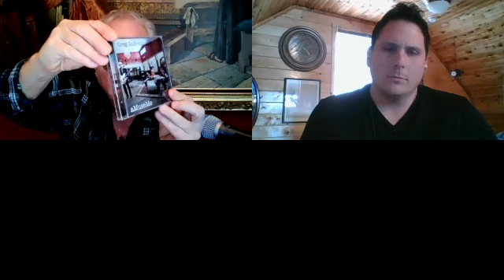Greg Godovitz | Spotlite Session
Legendary Canadian musician and author Greg Godovitz, based in Toronto, continues to be an open book with the release of his new book, Up Close And Uncomfortable — available now!

As a member of Fludd, Godovitz held eight Top 10 hits — including SOCAN Hall of Fame inductees with over 100,000+ airplays a-piece,“Cousin Mary,” “Brother and Me,” and “Turned 21.” As a member of Goddo, he released 11 albums while touring extensively; one such concert was front and centre for its 35th anniversary as a big-screen movie, The Return of the Pretty Bad Boys, in 2014. He’s been a member of The Backdoor Blues Band, The Pyggs, Sherman and Peabody, The Mushroom Castle, The Carpet Frogs, The Anger Brothers, and The Pretty Ones — “I started playing bass guitar in that band in 1964,” he says of the latter, “but I wasn’t very good — until I started practicing.”

He’s got a new group, The Greg Godovitz Coalition; he released a solo album, aMuseMe, in 2019 with Paul Dean (Loverboy) on production; he’s written well over 200 songs, but says “some of them stink,”; he had a weekly radio show, Rock Talk, where guests like Ray Manzarek (The Doors) would hang up on him because he was goofing on them; he’s met two Beatles, three Rolling Stones, two Kinks, and one Virgin Billionaire; he’s set his sights on preserving history, be it through resuscitating the notable iconic venue, the elMocambo, or creating the Toronto Sound Museum.

All this to say, in his 57+ years in the industry, Greg Godovitz has seen it all. And luckily for audiences, he’s thrilled to set his tall tally of tales free.

The first peek behind the curtain came in 2011 thanks to Godovitz’s autobiography, Travels With My Amp. An instant hit, the release went on to become a national best-seller with three printings.

While additional short stories appeared in the National Post and Toronto Sun, they did little to satiate his audience’s appetite for more.

“After the success of Travels With My Amp, people wrote in asking for more, so I started the process again,” he shares. “After one hundred pages of more insanity, I realized I was just repeating myself.

“This is why there’s no sequel to Travels; I decided on something different.”

While he notes Up Close And Uncomfortable is equally as funny, “it isn’t quite as disgusting as the first book…”

It’s stories “like sitting next to a shape-shifting Alien on a late-night flight,” he muses, adding that he was the recipient of an outer space implant in his brain as a result. “Like submitting one of my much-requested recipes that only got the reader drunk if they followed my instructions. Like how I could get in the Last Will of Aunt Toni when I found out she had an original Van Gogh stashed in Geneva…

“You know,” he continues, “normal, everyday stuff.

“Like meeting Ringo, or spending a night in jail for hiding a computer mouse, or starting my own radio show… Everyone who has read it says it’s very funny and, considering the current state of our world, that’s not a bad thing.”

Among his earliest collection of critics, producer, engineer and author Eddie Kramer confirms the sentiment, saying “after I read Greg’s second attempt at trying to beat Shakespeare at his own game, I realized his personal observations about the real world of rock n’ roll are bloody brilliant! I urge anyone out there who wants to ‘belly laugh’ at the absurdities of life on — and off — the road with one of Canada’s true originals (to) read this damn book, and be prepared for extra underwear and a box of tissues!”

“Look, if you’ve been in the business as long as Greg has, and you don’t have any stories to tell, you blew it,” author and publicist Richard Flohil says of Up Close And Comfortable. “But Greg has stories — funny, sad, hilarious, thought-provoking, and sometimes ridiculously stupid stories.”

New York-based songwriter and author Richard X Heyman considers that “it’s one thing to have experienced a colourful and creative life, but it’s another to have the skill to write down these varied stories with wit, insight, and hilarity” like Godovitz; Canadian author and humorist agrees, adding that the book has “everything — humour, facts, pathos, and a graphic depiction of the music scene as it was.

“Couldn’t put it down.”

Nor should one want to. Up Close And Uncomfortable is available now.